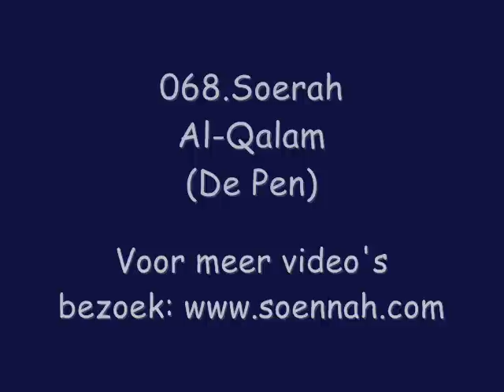68. Surah Al-Qalam